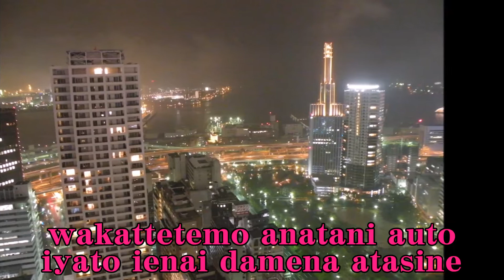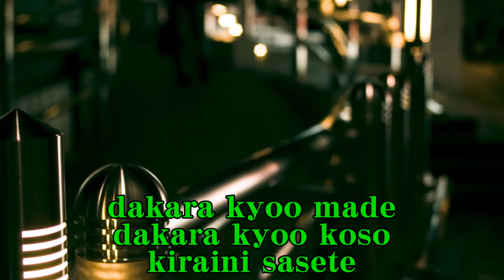経験 辺見マリ Cover Keiken Henmi Mari